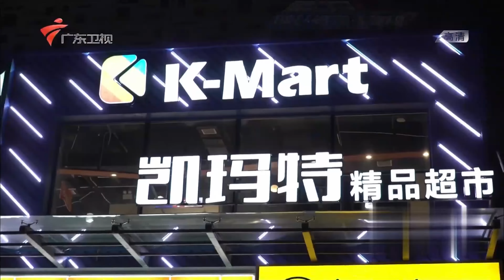感人!老人没钱买孙子爱吃的糖,小伙默默帮他买下,只因"小时候爷爷奶奶也对我这么好"【你会怎么做 高能合集】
广东电视综艺 广东卫视 你会怎么做 全国首档社会行为观察类节目，通过还原当下社会热议的事件，每一期节目都会设定一个具有争议性的场景，这些场景都是设置在真实的公共场所，以360度全方位隐藏拍摄的方式，来观察普通人们的真实反应。节目由著名主持人邓璐、雷明担纲主持2018。